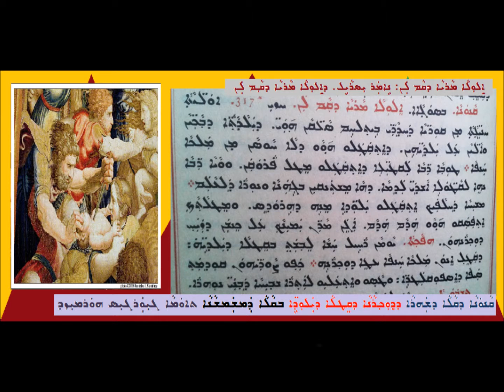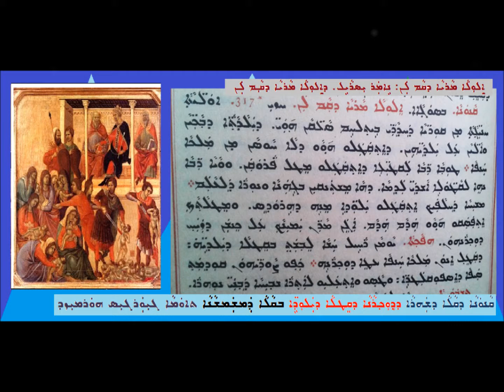Qanona D Qala D Shahra D Qitla D Yalothai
ܩܢܘܢܐ ܕܩܠܐ ܕܫܗܪܐ
ܕܕܘܟܪܢܐ ܕܩܛܠܐ ܕܝܠܘܕܐ
ܒܩܠܐ ܕܡܫܡܫܢܐ
ܬܐܡܐ ܓܝܘܪܓܝܣ ܗܘܪܡܝܙܕ